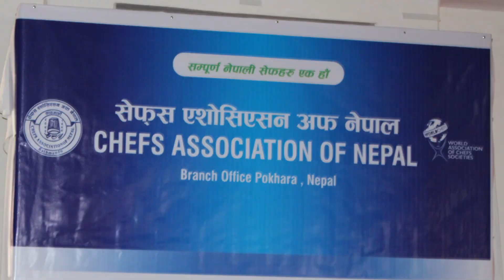सेफ एसोसिएसन नेपालको पोखरा साखा विस्तार , पुरा कार्यक्रम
Camera - Santosh BK
Editor - Rajesh Balkoti, Reazon Dhungana